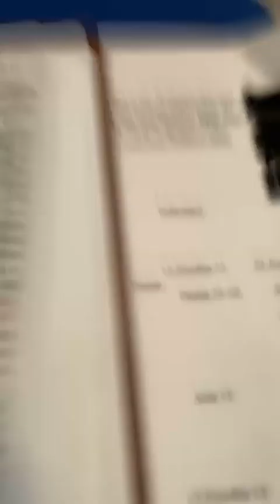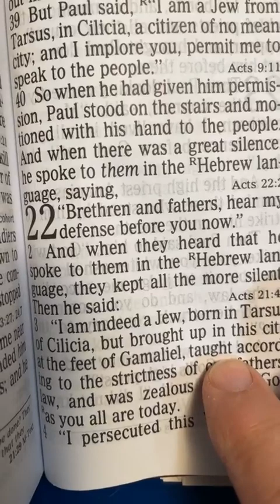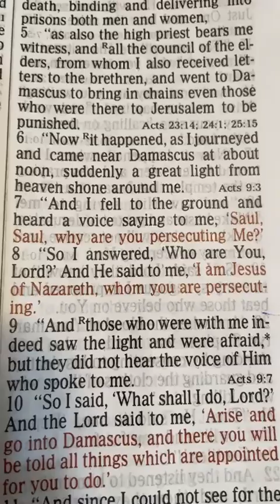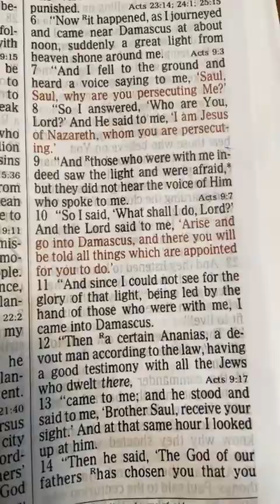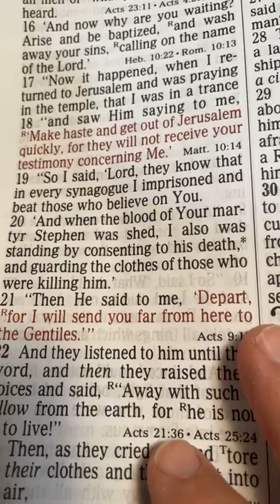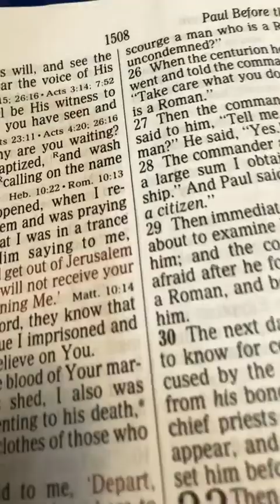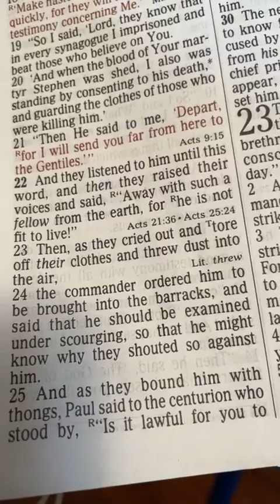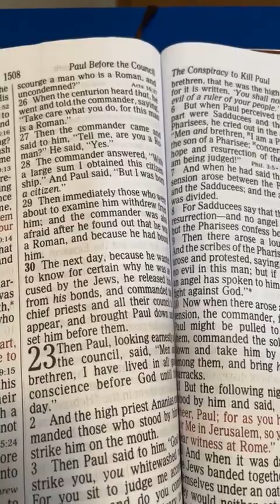Acts 22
Gary Panell